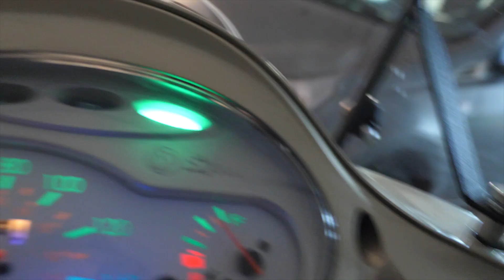LA FRANCAISE EST UNE JAPONAISE / J'AI DEJA UN COPAIN / COACH CELIBATAIRE PARIS / CONVERSATION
Pour poursuivre :

Visite pour aller plus loin avec moi

Avec plus de 17 millions de célibataires en France, la rencontre est tendue. L'agence LeCoachdeParis, fondée par Rémy, propose à des hommes et femmes un accompagnement professionnel pour prendre en main leur vie amoureuse.

Vous trouverez chez moi des conseils gratuits, des formations vidéo payantes pour aller plus loin et des ateliers pour les plus exigeants.